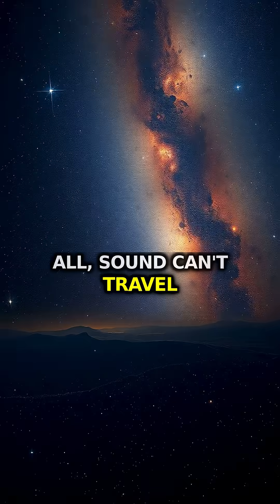The Sound of a Black Hole: NASA's Terrifying Discovery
NASA scientists captured the actual sound of a black hole by translating its pressure waves into frequencies humans can hear. The original sound is 57 octaves below what human ears can detect, creating an eerie cosmic melody that influences how galaxies form.